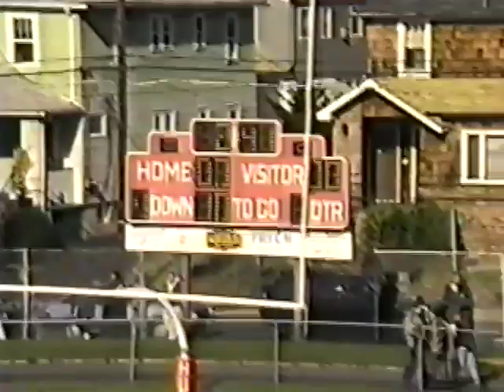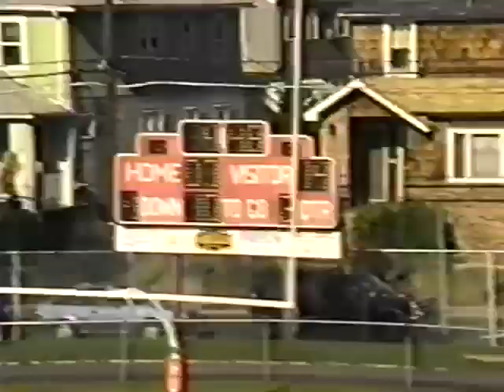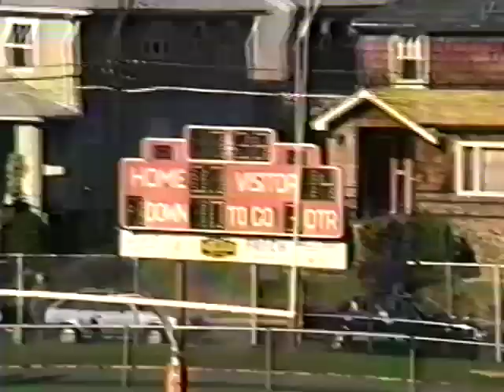1994 11 24 THU TENAFLY TIGERS 14 @ DUMONT HS HUSKIES 15